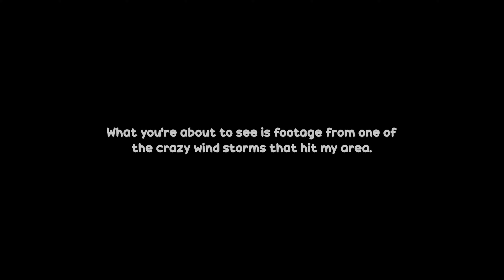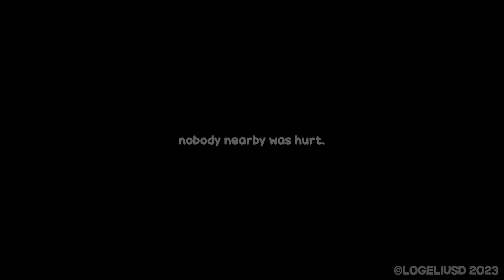Tree Falls On My Neighbor's House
This is why I haven't been uploading lately. The tree fell from one of the many storms that's been nailing California in early January 2023. Thankfully nobody nearby was hurt or injured. The only damage was to my neighbor's awning to their garage.